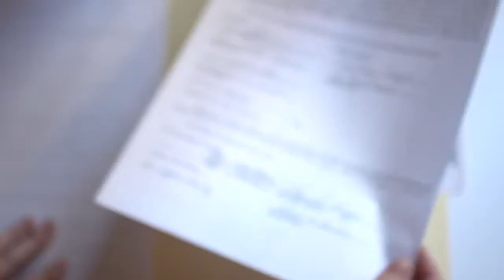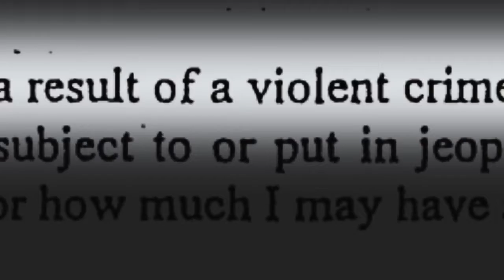Where There is Darkness TRAILER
2019 Catalina Film Festival Official Selection